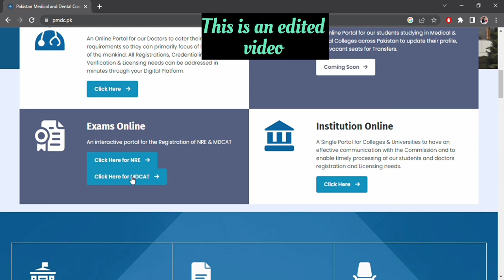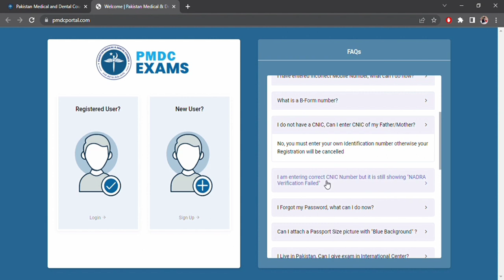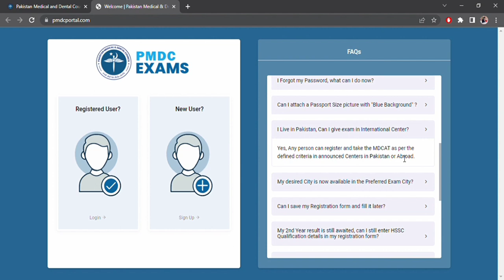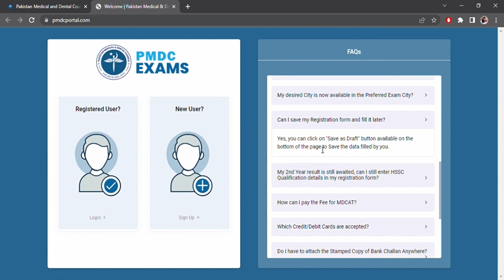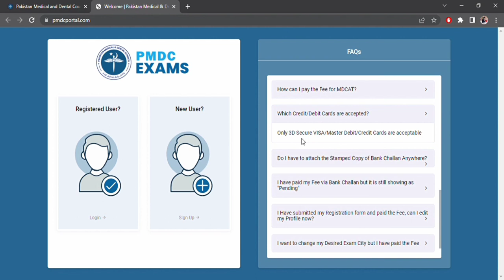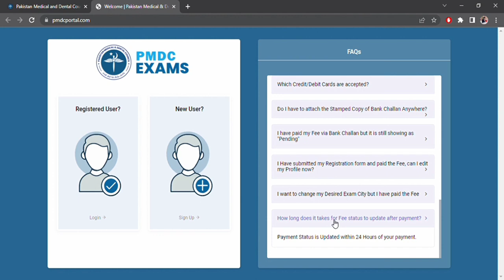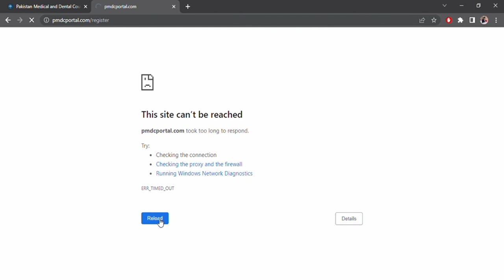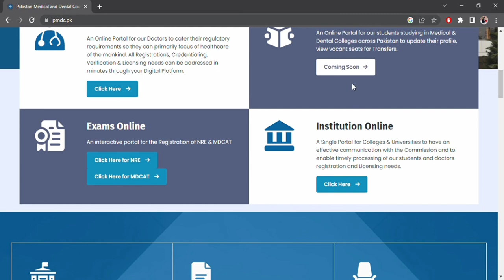MDCAT 2023 , REGISTRATION PROCESS . STEP BY STEP GUIDE . ANSWERS OF YOUR QUERIES.